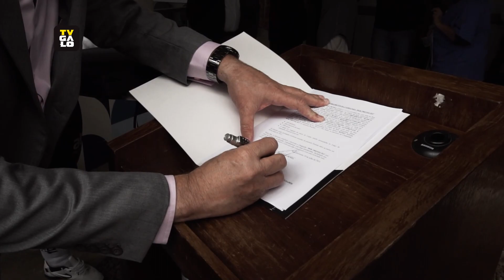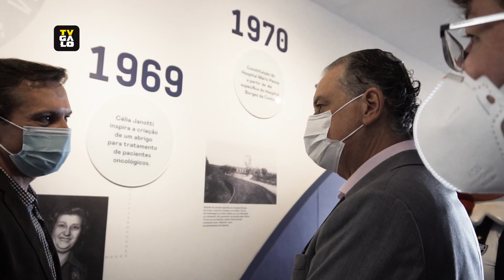Doe Proteção: visita aos hospitais Mário Penna e da Baleia